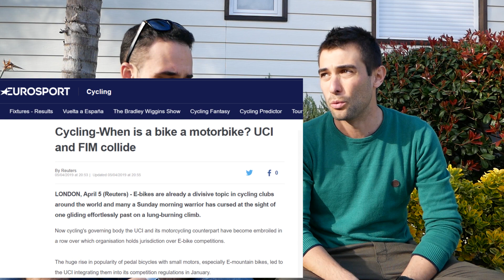LAS EBIKES ¿SON MOTOS O BICICLETAS ELÉCTRICAS? CONFLICTO ENTRE FEDERACIONES | DANIEL RACE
Las ebikes son ¿bicicletas eléctricas o motos? Parece ser que la UCI (Federación internacional de ciclismo) y la FIM (Federación internacional de motociclismo) no lo tienen claro. ¿Qué opináis vosotros?

DANIEL RACE
ASM
Calle CAMPELLO, 1 nave 12. Polígono La Cala
03509 P.I. FINESTRAT (Alicante) España